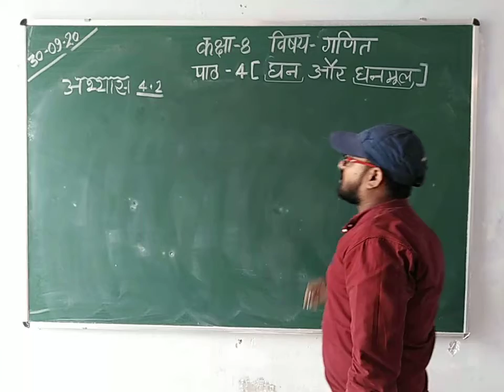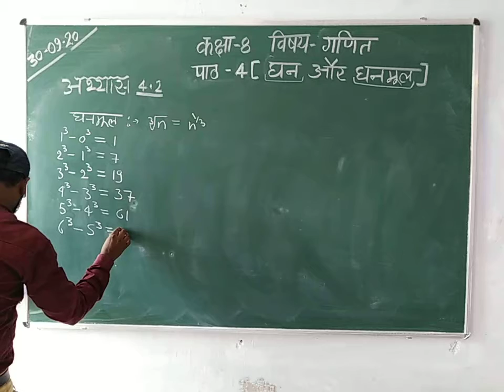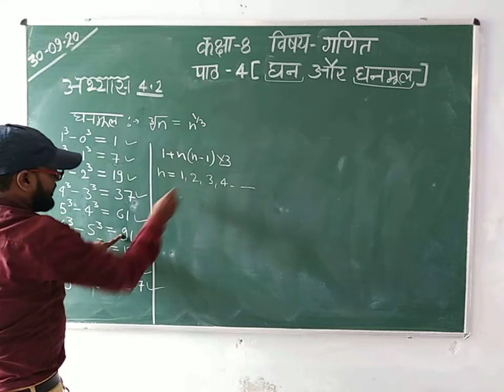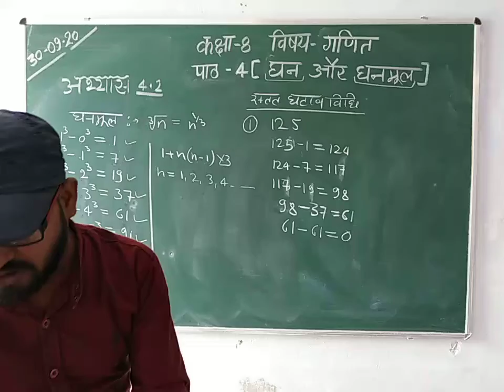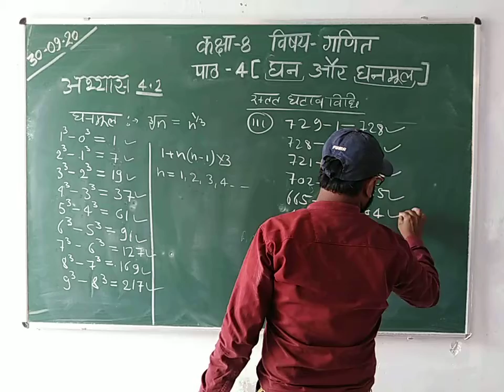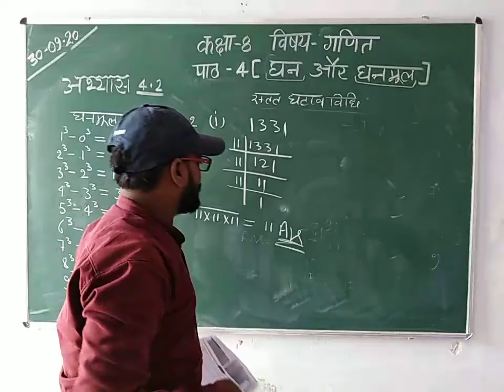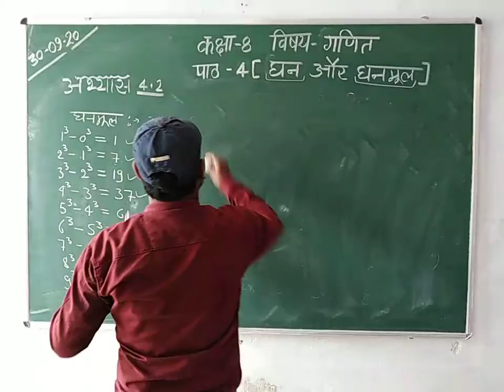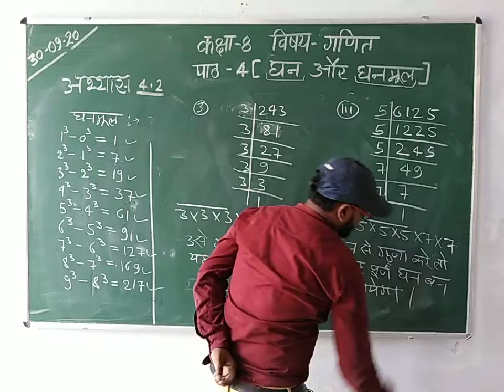Class-8 Mathematics Hindi Medium Chapter-4 Exercise-4.2 By Jai Kisan Prajapti